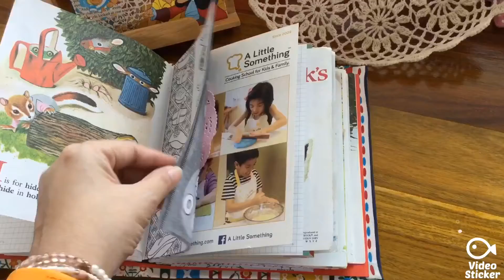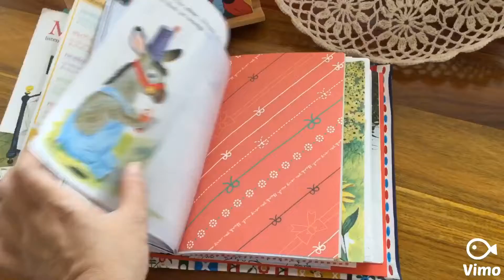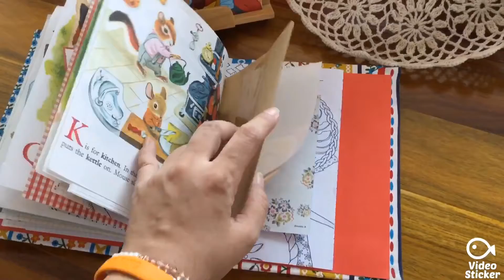My first Junk Journal